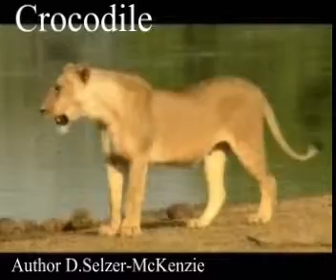Krokodil Crocodile Tiere Animals Natur SelMcKenzie Selzer-McKenzie